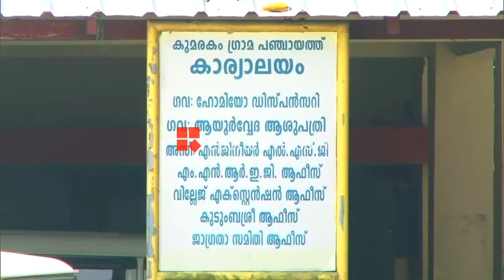വേമ്പനാട്ട് കായല്‍ തീരത്ത് സ്വകാര്യ നിലം നികത്തല്‍ വ്യാപകമായിട്ടും നടപടിയെടുക്കാതെ അധികൃതര്‍